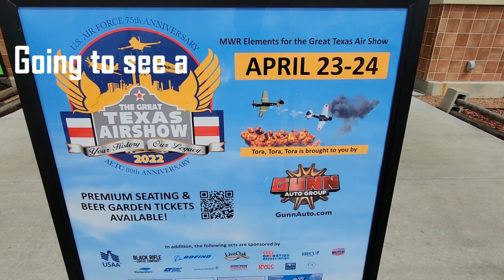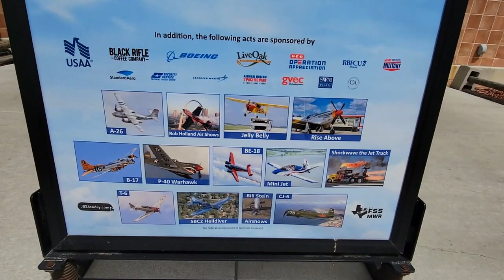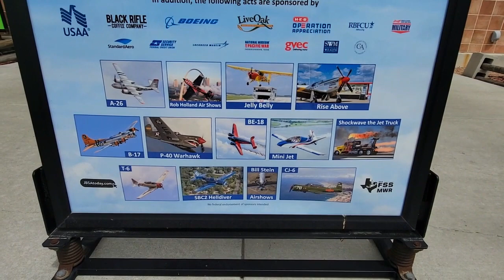Air Show in San Antonio part 1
A few weeks ago, Randolph Air Force Base (near San Antonio, Texas) had an Air Show and we got to go on that Saturday. At first we had to wait in a long line to get in the gate but eventually we got in and it was air plane flying and tricks and lots of other neat things all day long. Here is part one of our time there that day!